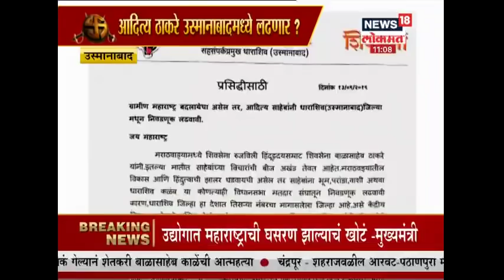विधानसभा Breaking: सातारा लोकसभा मतदारसंघावरुण पवार - चव्हाण चर्चा सुरु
विधानसभा निवडणूक आणि लोकसभा पोटनिवडणूक दोन्ही एकत्र असल्यामुळे राष्ट्रवादी कॉंग्रेसला उमेदवार शोधणे कठिन झाले आहे त्यातच उदयनराजेंच्या भाजप प्रवेशामुळे आघाडी कडून पृथ्वीराज चव्हाण यांचे  नाव पुढे येत आहे। पण  पृथ्वीराज चव्हाण लोकसभा लढवण्यास फारसे उत्सुक नाहीत असे दिसून येत आहे.